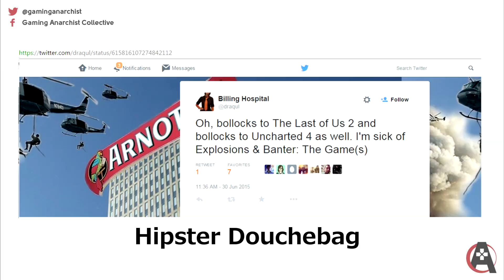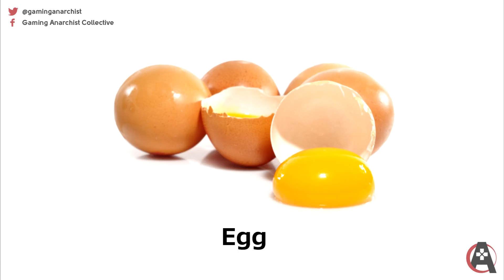[SAF Summary] VG24/7 Reports Uncharted 4 As Samey After Playing Uncharted 2